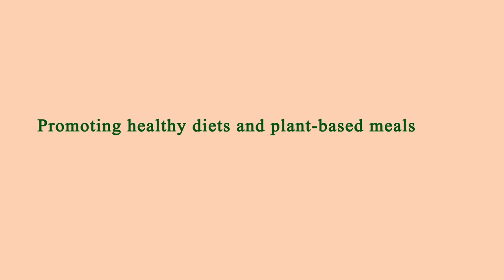Nearest Restaurant to Me - Nearest Restaurants to Me - Los Angeles 90037, Los Angeles County, CA, US